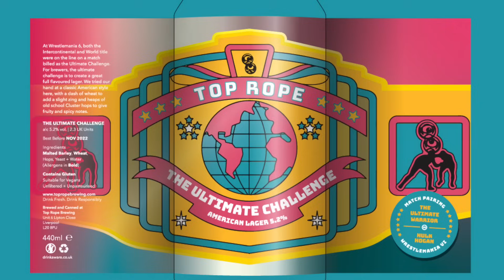Want Some Beer For WWE Survivor Series? WhatCulture vs Top Rope Crate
The WrestleMania Survival Crate! 12 wrestling-themed craft beers delivered to you for free, ready for WrestleMania

FREE DELIVERY with code: HERESWHY